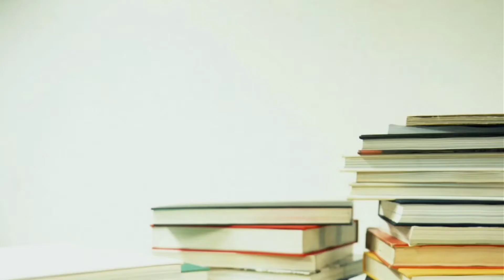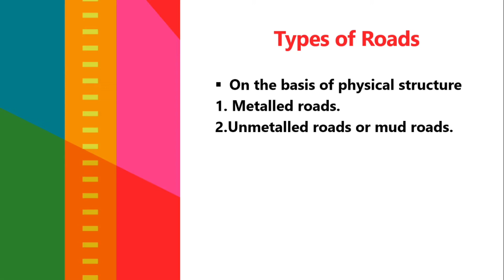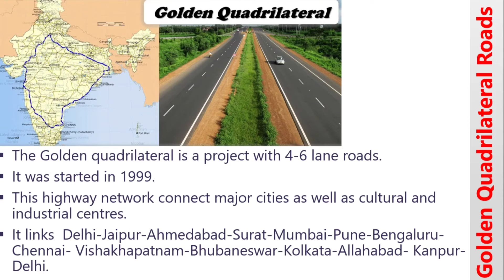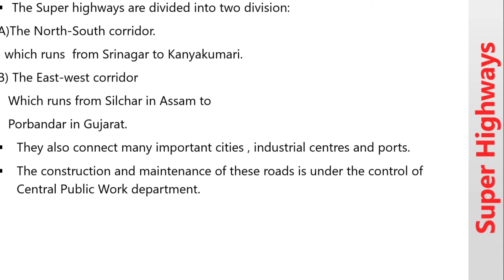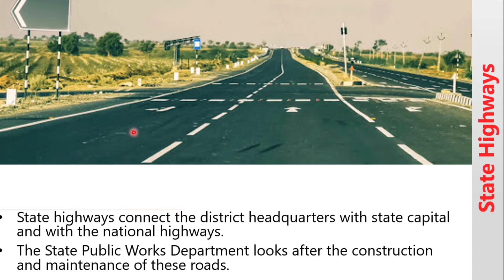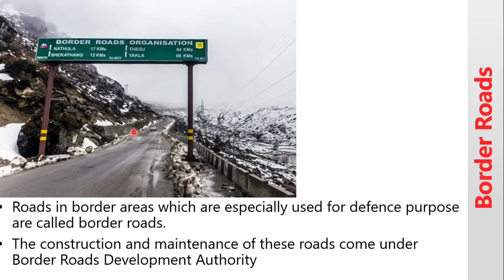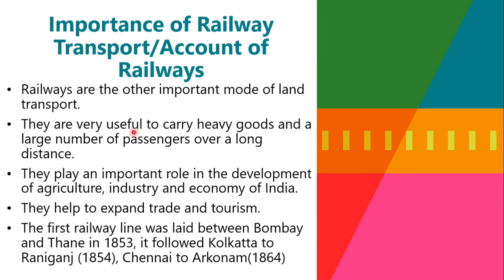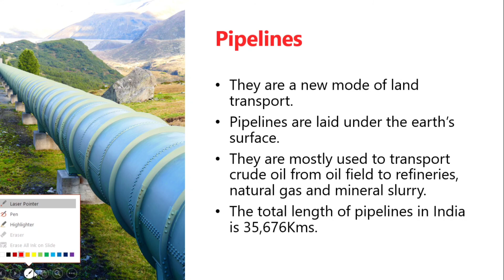India-Transport and Communication |Çlåss 🔟 Geography| Complete explanation| Part 2️⃣